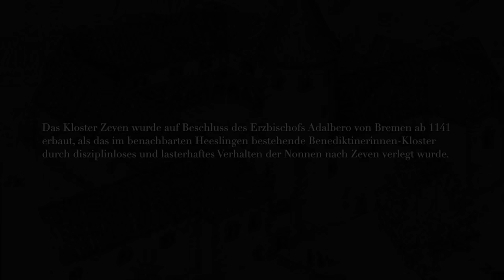Kloster Zeven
Future World Music - Aqua Vitae from Volume #7 (Evolution)